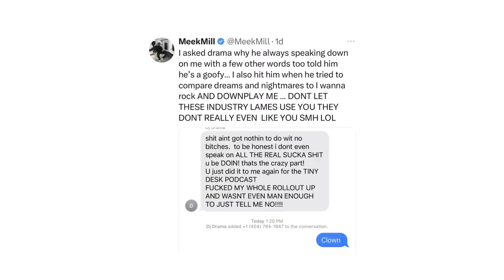Does Taylor Swift Need Ice Spice? | Apple Music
In this week's episode of Rap Life Review, Ebro, Nadeska, and Lowkey break down the newest music drops from Lil Durk, Kodak Black, Baby Keem, Kendrick Lamar, and more.

The group then dives into a debate about the rise of Ice Spice and her collaboration with Taylor Swift on “Karma” from 'Midnights (The Til Dawn Edition)'. They conclude the show by talking about the recent beef between Meek Mill and DJ Drama and a long-lasting feud between Drake and Pusha T.

00:00 - Intro
00:46 - New Music
7:30 - Ice Spice & Taylor Swift
12:54 - 50 Years of Hip-Hop
14:11 - Meek Mill and DJ Drama
17:49 - Pusha T and Drake